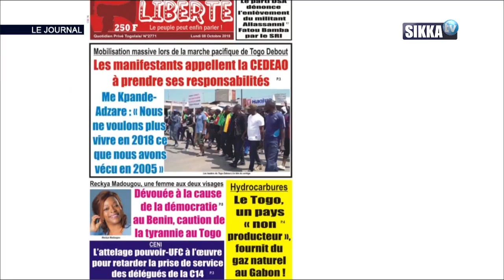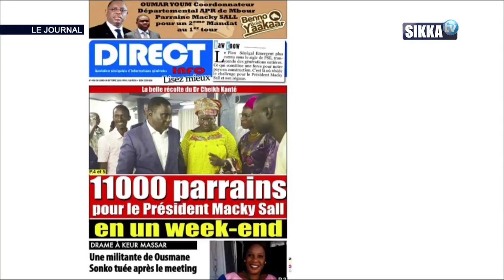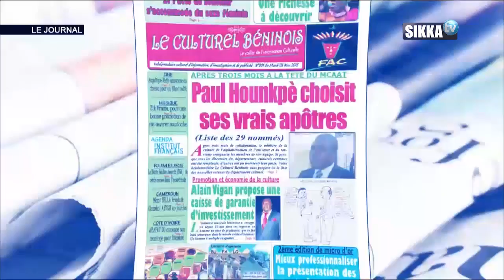JT SIKKA 12H DU 08 10 18